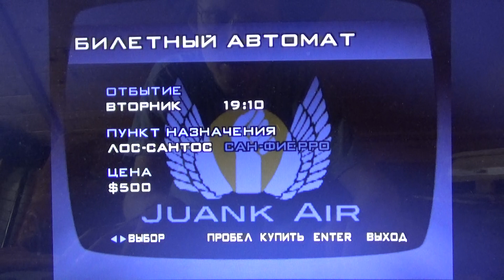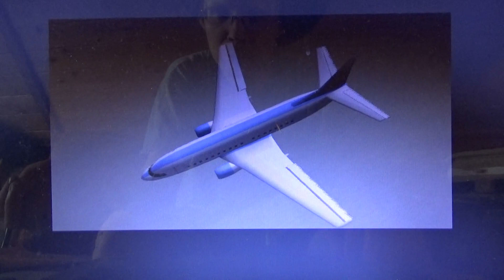GTA San Andreas: Си-Джей научился жить